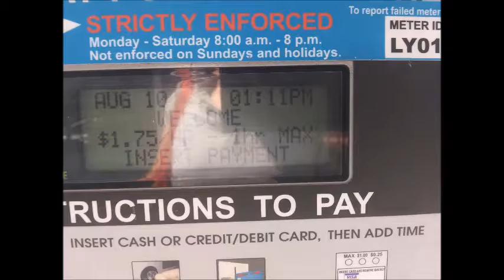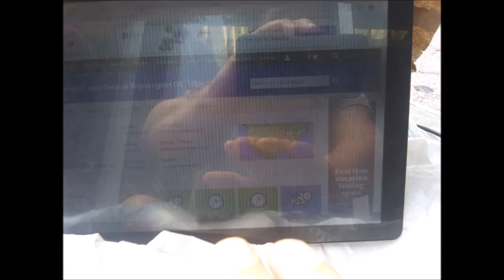Aug 07,08,09,10 2020 wed,thu,fri,mon slideshow 3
Side street on Chopt in Rosslyn V.A
by Aug-10-2020 Monday 2:21 PM
1) Brief Wish List with Top 10 Series by May-04-2015 Monday
2) Emergency List Series
3) Today Bring This!
4) Proposition 998 Tour Gear List
5) Money Machine
6) Daily Wish List Slideshow
7) My Wish List from 1 to 29
8) My Brief Wish List
9) My Policy Series
11) My Per Day Wish List Slideshow

1) Vietnam Noodle XL-Spring,Summer,Winter and Fall Roll,
12 box of Vodak-Wine-Sake-Chinese Vodka-Baek Se Ju
2) Per Day 1,000 Trillion Dollar/Euro CASH and
2-1) 1 Trillion Dollar Prepaid VISA and Mastercard each full in 21" Laptop Bag.
2-2) 1 Trillion Euro Prepaid VISA and Mastercard each full in 21" Laptop Bag.
3) All Credit Card,All Gas Card,Costco,Sam's card,RV Membership Card,
4) Armored Body RV Full Option,No Propane,Diesel,
Satellite TV/Internet/Phone,
Washer/Dryer,Tide w/Bleach,
Kimchi Refrigerator,
5) Missile Proof Body Series-All of Amphibian and Mega Yacht and Submarine must have
3 ply of Missile Proof Body: RV,VTOL Hypersonic Amphibian with 3-Ply M.P.B,
6) Complete all of my wish lists whatever is in my blogs and home pages and whatever I gonna have!
6-1) ICJ-internation concealed carry gun license and guns(See my video wish playlists),
6-2) Do Your Best for my wish lists with your outstanding overtime talent!